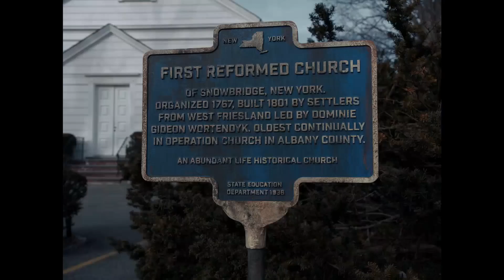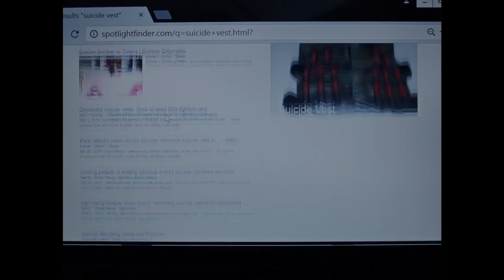First Reformed Official Trailer (2018)